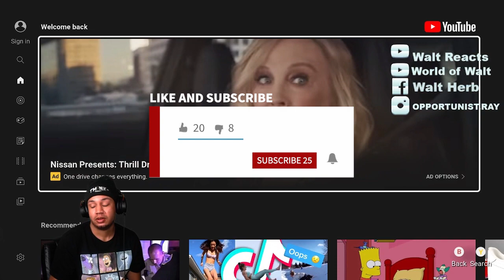fastest man walking on his hands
was good yall I'm back with no beard mane and i got a reaction for you lol